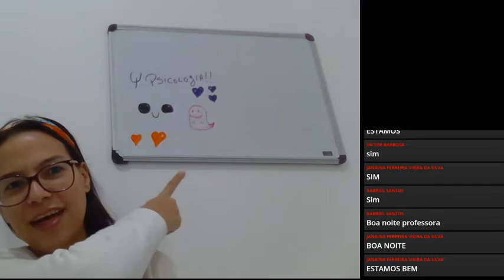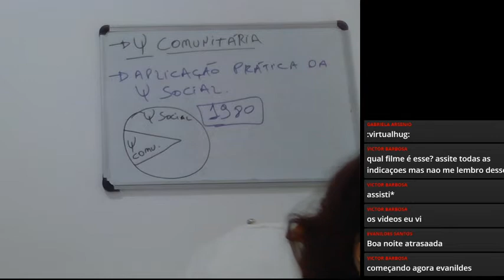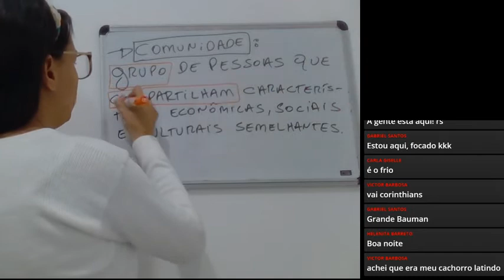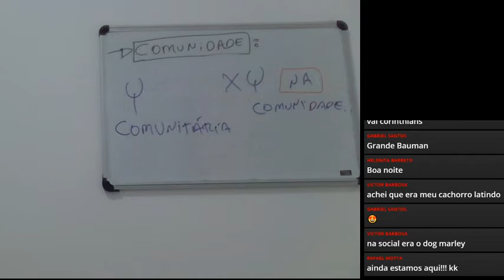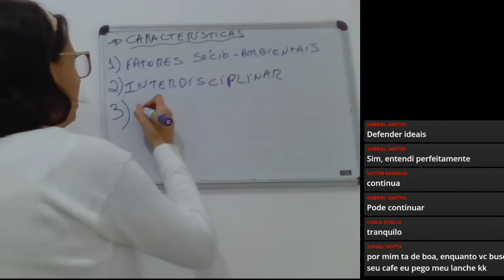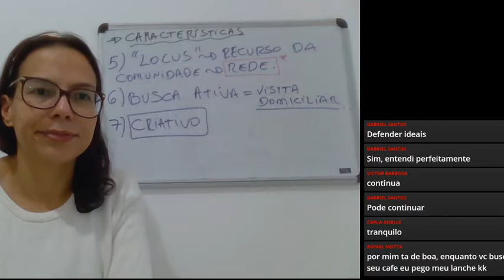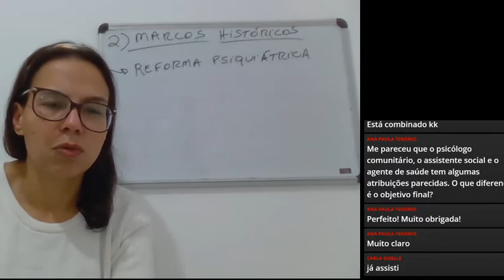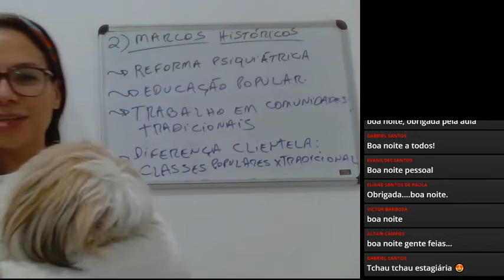Psicologia Comunitária (Live)